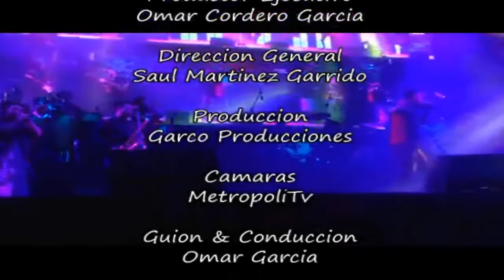Así estuvo el Festival Catrina Puebla 2017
Aquí te dejamos tan sólo un poco de lo vivido en el Festival Catrina 2017 realizado el 9 de diciembre en Cholula, Puebla.

Music videoclips copyright only for the the music groups and label recordings:
Indios

Lori Meyers

Banda de Turistas

Kakkmaddafakka

José Madero

Siddartha

Carlos Sadness

Molotov

Zoé

Panteón Rococó

MetrópoliTv - Puebla, Pue.